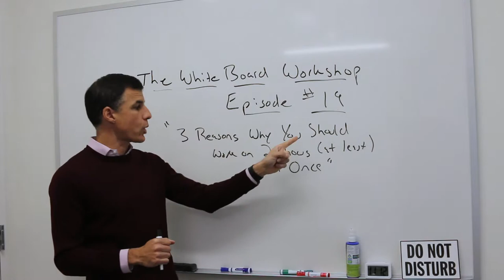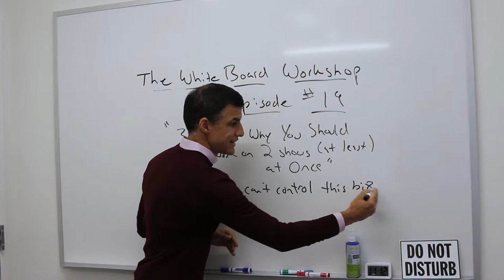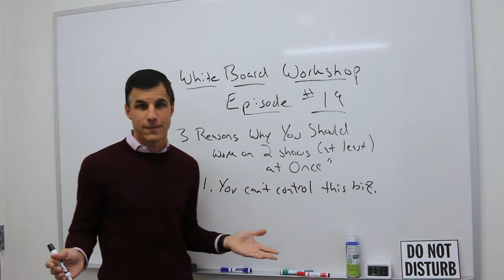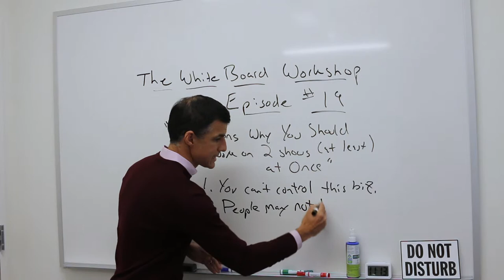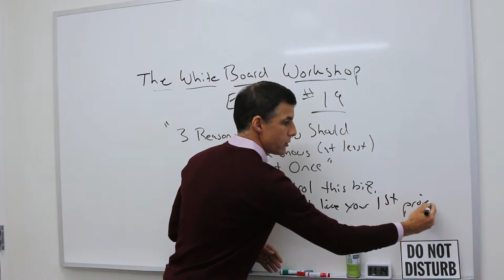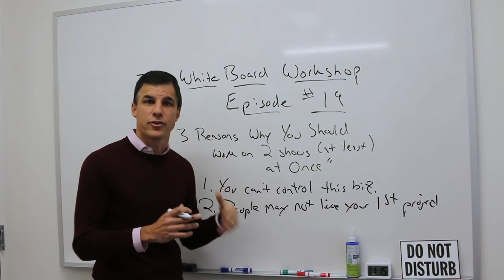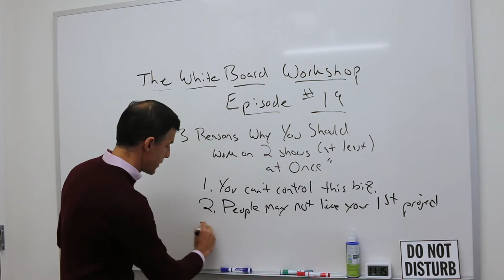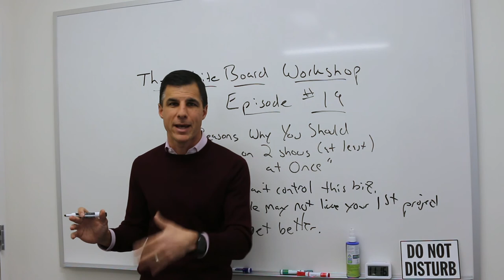3 Reasons Why You Should Work on 2 or More Shows At Once